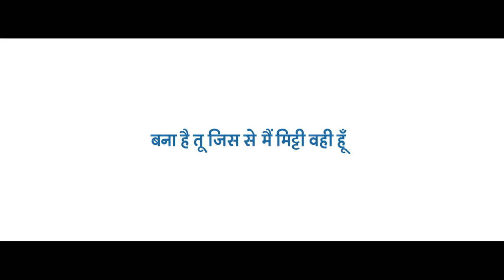STANDING - A dedication to our National Anthem